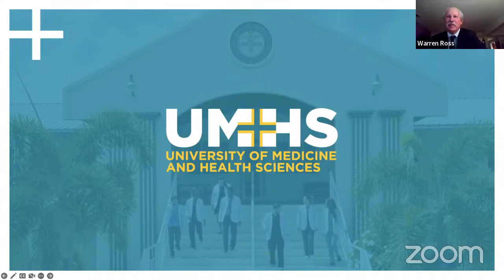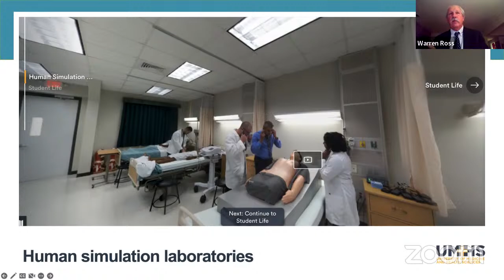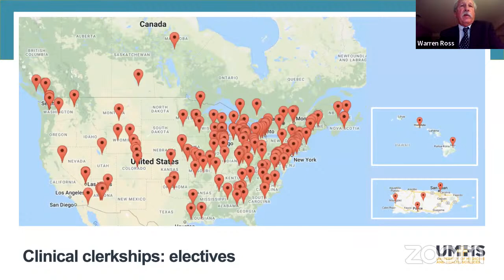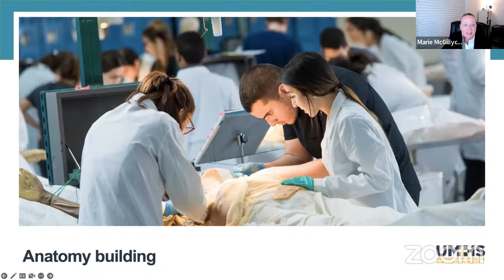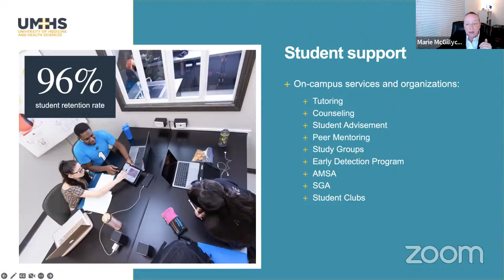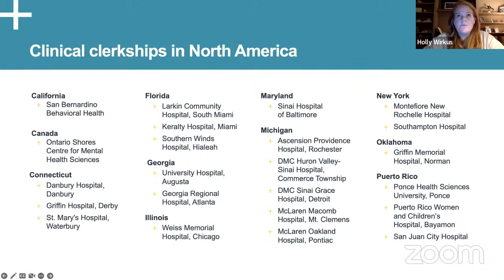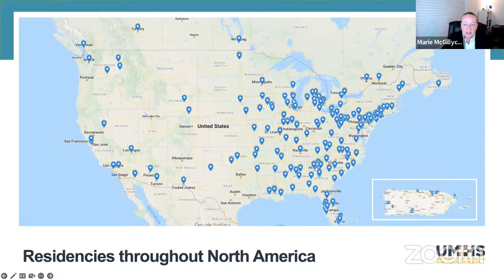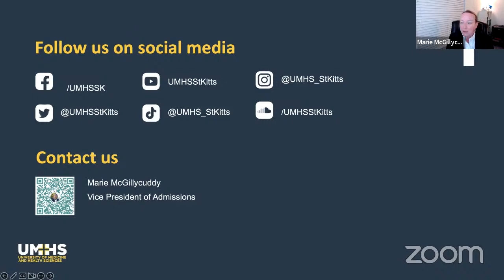President's Webinar for Prospective Students - October 2022